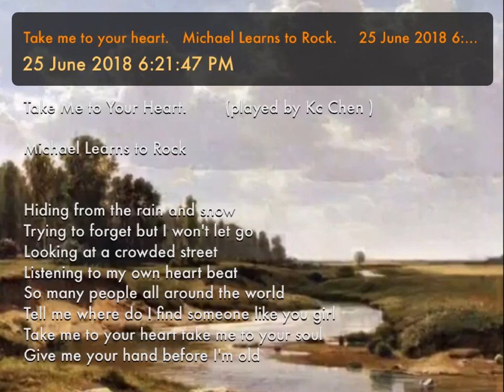Take me to your heart. Michael Learns to Rock. 25 June 2018 6:21:47 PM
Take Me to Your Heart.        (played by Kc Chen )

I should…